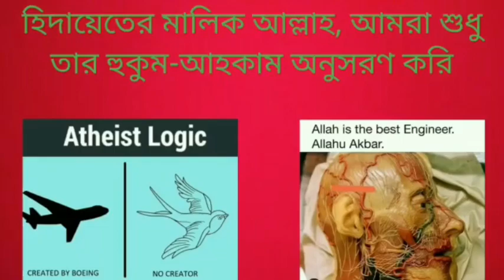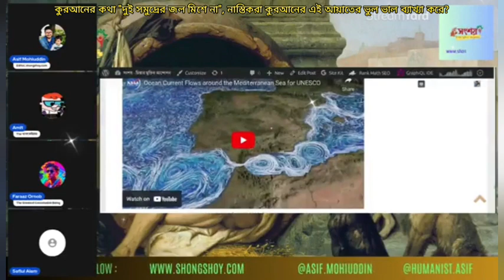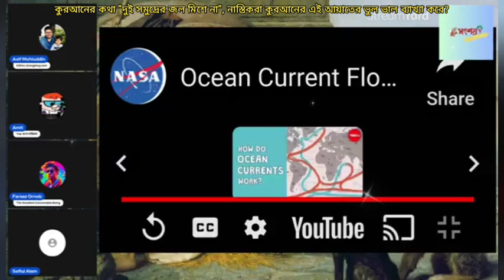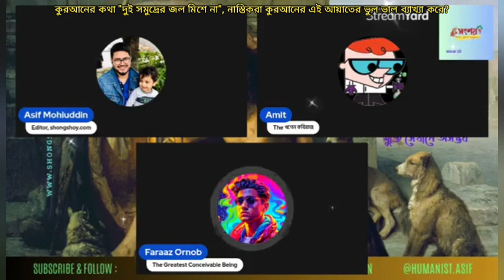কুরআনের কথা "দুই সমুদ্রের জল মিশে না", নাস্তিকরা কুরআনের এই আয়াতের ভুল ভাল ব্যাখ্যা করে?